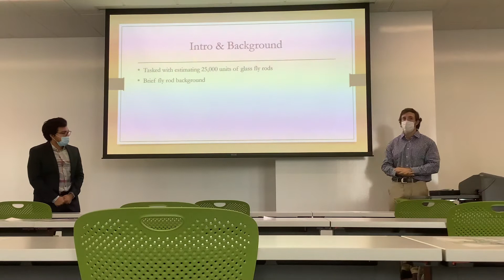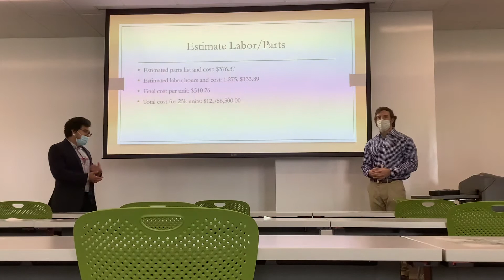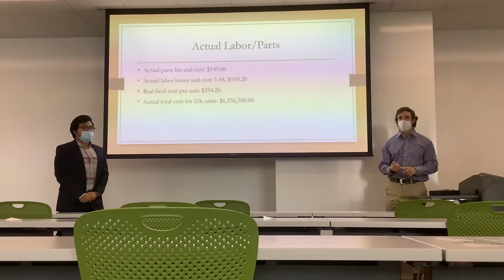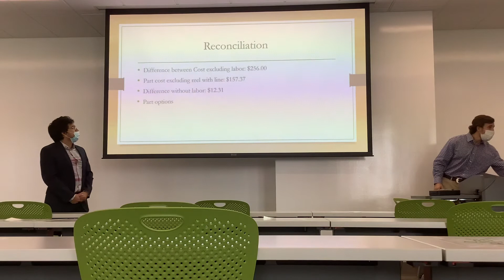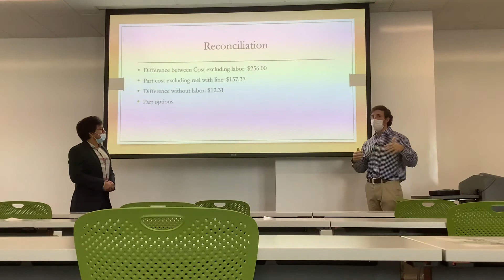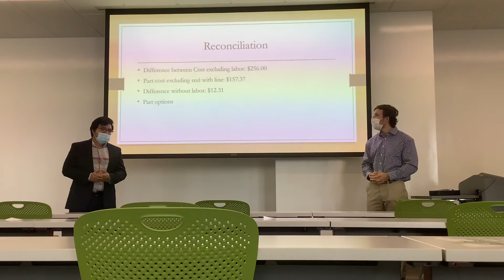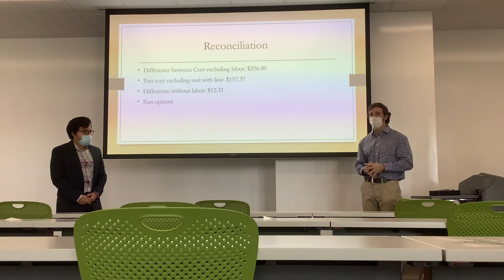Production Estimate For Glass Fly Rod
For Dr. Gray’s Engineering Economy lecture